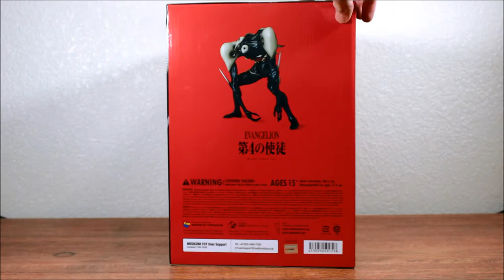CCP 4th Angel (Gloss Coating Ver.) Figure Evangelion Medicom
Here's a look at the Character Contents Production figure of the 4th angel from Evangelion. It's pretty pricey and it feels kinda cheap. It's very light and has standing issues.